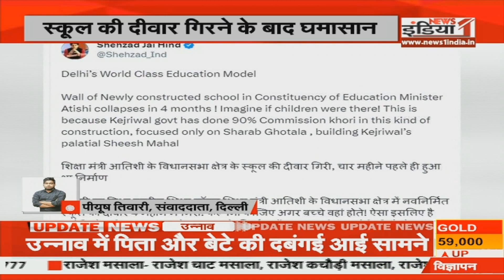Delhi: बारिश के टलते गिरी नवनिर्मित स्कूल की दीवार,BJP प्रवक्ता शहजाद पूनावाला ने AAP पर साधा निशाना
Airtel - 350,
Netvision - 219,
RCN - 403,
UCN-223
Alisha Digital- 285
HDS- 127

We are also available on:
MX Player
JIO TV